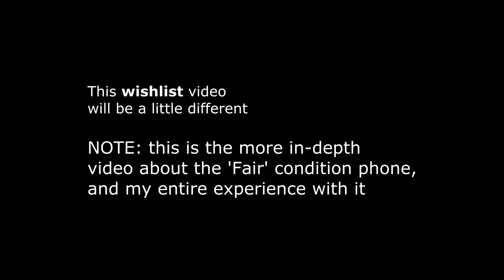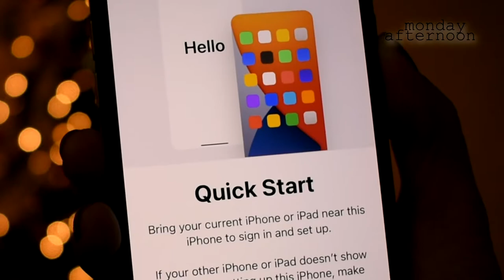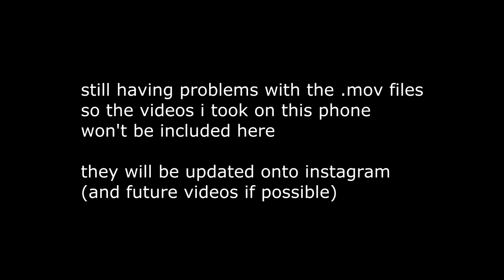why you shouldn't buy a secondhand iphone | secondhand phone FAIR Condition moonswishlist#4 [ENG CC]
moons wishlist #4

In this video, I show my experience in ordering secondhand phone (used phones) in FAIR Condition: what the phone was like physically, why I returned it, and the process of returning it.

I wanted to make a comparison video, but i'm not at the greatest level of video editing, so i have made two separate videos for each phone instead.

FAIR: iphone xs
EXCELLENT: iphone xs max

this video is not a review
more of a comparing video with what i have already purchased and what i have learn from researching items that i am very interested in. subscribe to see more videos on my progress!

Be safe, help one another 🙏

KNK - TIME cover by:
KNK(크나큰) - Time Piano(피아노)

크나큰(KNK) – [RIDE] Official MV

secondhandphone iphone simplelife dailylife gazelle secondhand phone iphonexs iphone xs max unboxing, iphone unboxing, second hand phone, secondhandphoneunboxing not a review review homebody asmr, chill asmr, moon vlog, moons unboxing, moons wishlist, monday afternoon